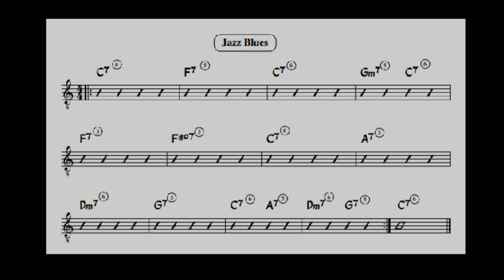03 05a Jazz Blues C Major Root 6